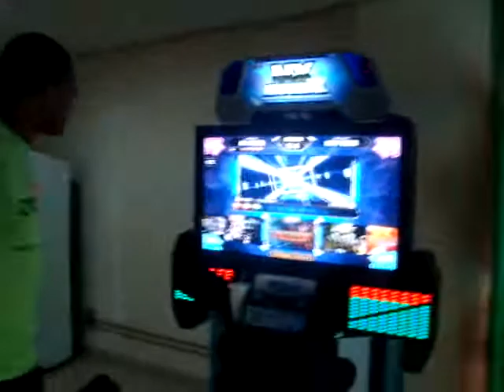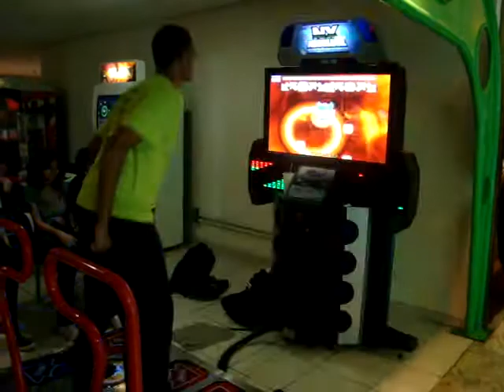0gg - What Happened D20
Fiesta EX! =D
E daqui a pouco gravo um video tirando S!!!